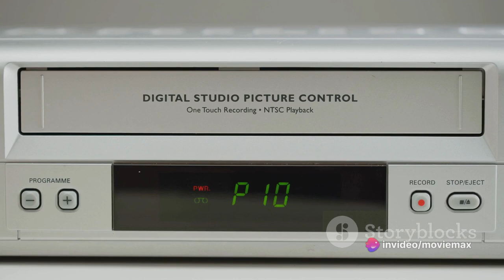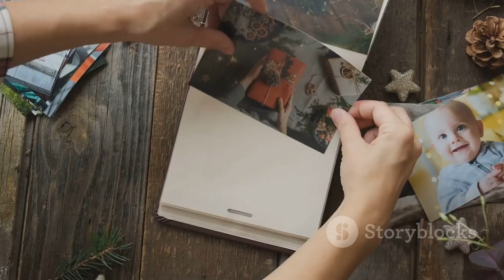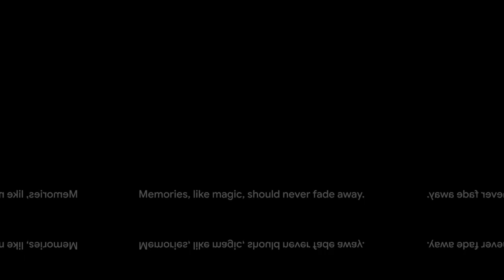invideo ai 1080 Relive the Magic Analog to Digital 2024 03 25